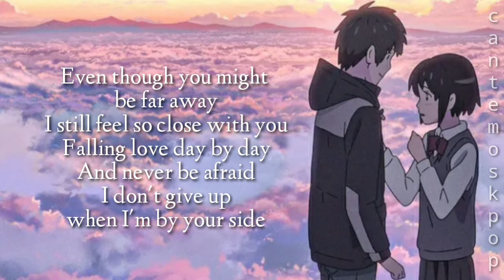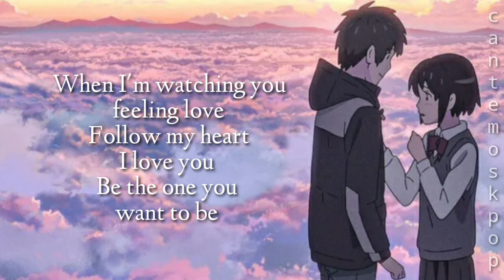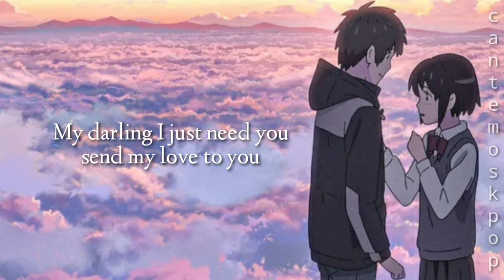Pure Love - 汪睿 Wang Rui [我亲爱的小洁癖 use for my talent ost] Lyrics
perdonen si me equivoco en alguna parte:(
espero les guste!!!